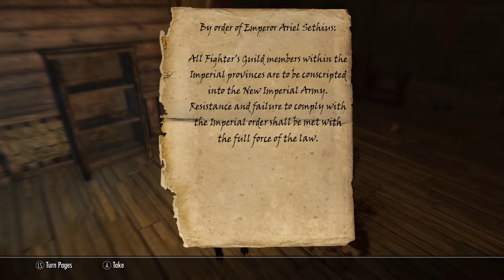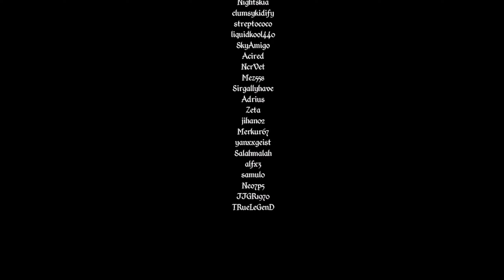Skyrim: Rigmor of Cyrodiil Reboot Part 20 Final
Dragonborn and Rigmor had an unexpected surprise...